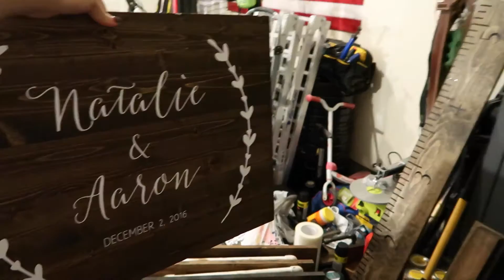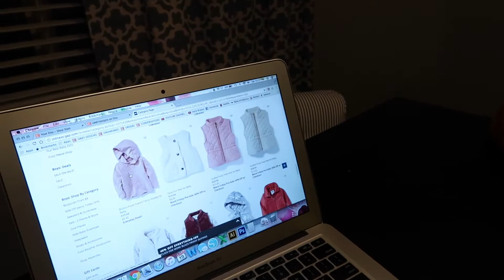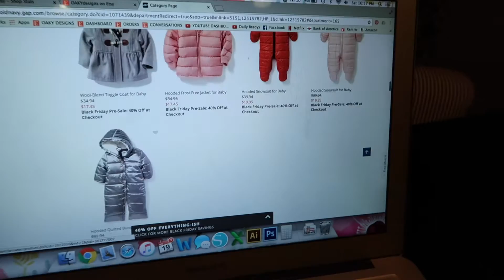WORK WORK WORK!!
FOR SOME REASON, I DIDN'T CATCH THE AUDIO DISTORTION WHEN I UPLOADED THE VIDEO, SORRY ABOUT THAT!! :(

DAY 5: We're trying to get everything done so we can go out of town for Thanksgiving! Sorry the video is so short and somewhat less exciting than other videos, we were so busy we tried to focus a little more on work and a little less on shooting video!

●Dyalla - I Would Be Nowhere